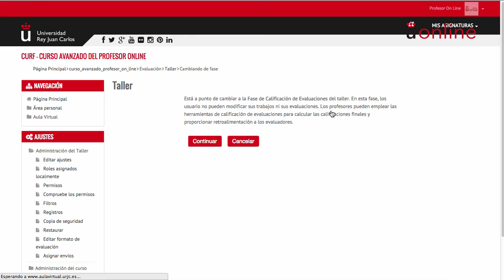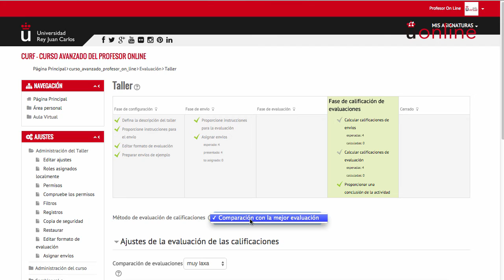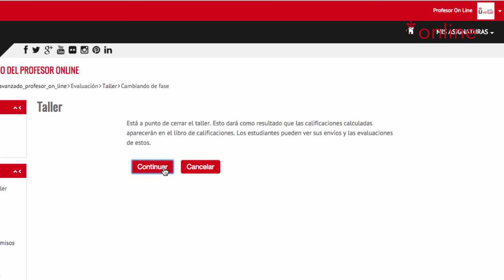2.6. Calificar evaluaciones de un taller (Moodle 2.9)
Aprende a calificar las evaluaciones que han hecho tus estudiantes de los envíos de sus compañeros. Consulta la documentación de curso para conocer el proceso detalladamente.